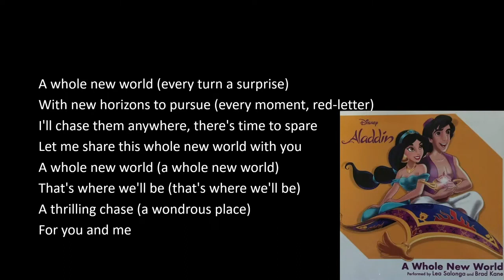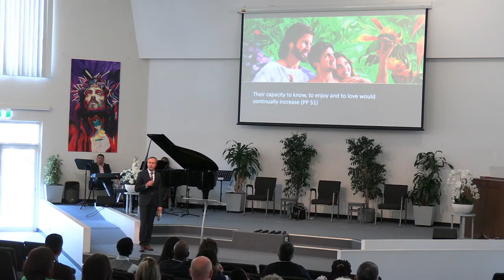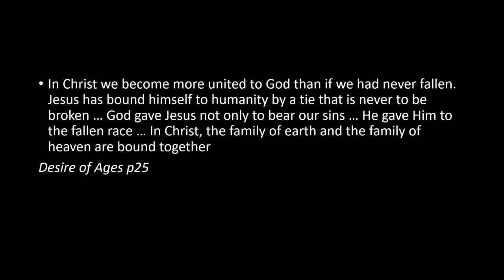The Best of Both Worlds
On 29/07/2023 Pr Joseph Maticic presented The Best of Both Worlds

The theme of this sermon is from paradise lost to paradise regained.